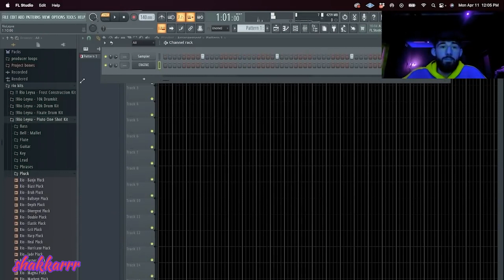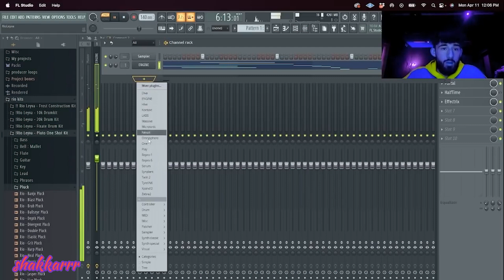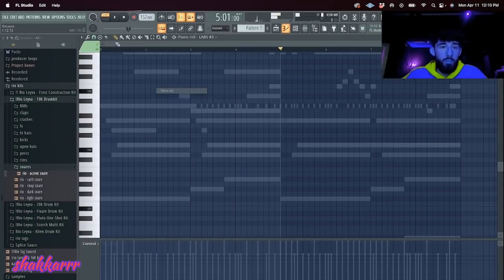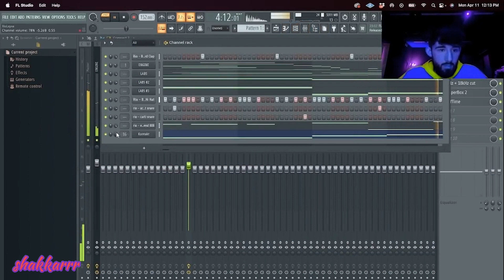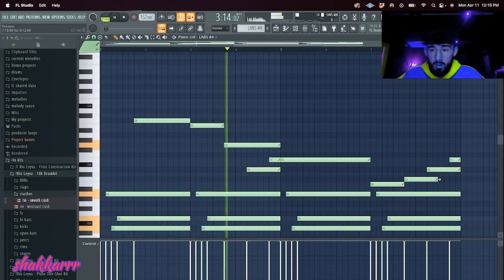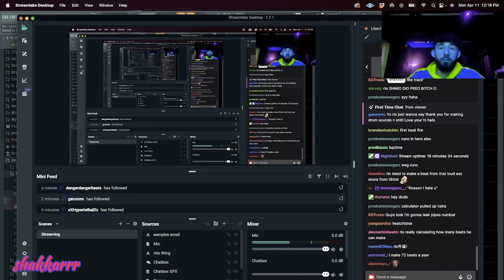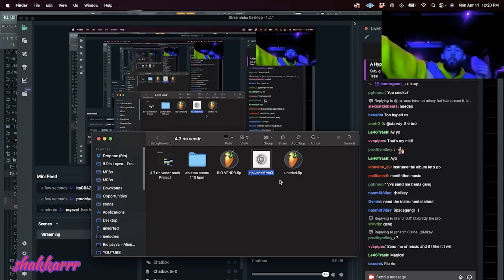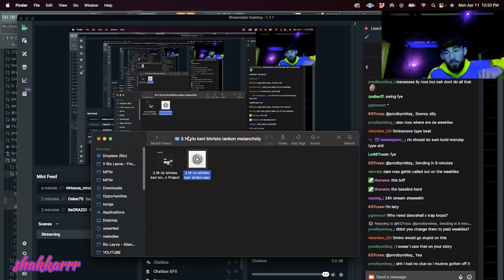Rio Leyva Making A Beat From Scratch 🏃‍♂️💫🎶